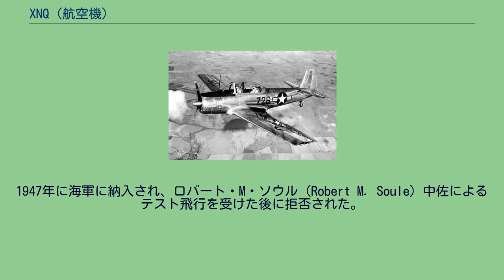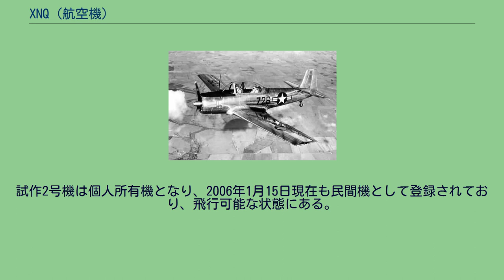XNQ (航空機)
フェアチャイルド XNQ フェアチャイルド XNQ（Fairchild XNQ (T-31)（モデル M-92））は、1950年代にアメリカ空軍向けの標準初等練習機として設計された練習機である。
もし本機がT-31として量産されていれば米空軍で標準初等練習機として使用される最初のアメリカ海軍向けの機種となるはずであった。
1947年以前において米海軍は常に空軍機に多少の改造を加えた機体を使用していた。
当時の初等練習機の代替としてフェアチャイルド社で設計されたXNQ-1は、当時としては最高速の初等練習機であった。
モデル M-92は可変ピッチプロペラ、フラップ、電気作動引き込み式降着装置、全金属製外皮、羽布貼り方向舵/エルロン/昇降舵を備えていた。
視界を遮らない一体式涙滴型キャノピーによりタンデムに座る教官と訓練生には全周位への視界が確保され、計器盤の配置は時速600 mphのジェット戦闘機や航続距離5,000-マイルの長距離哨戒機で見られるものに適合したものであった。
訓練生が認知し易いように降着装置の上げ下ろしレバーは小さな車輪の形状をしており、フラップレバーもフラップの翼形形状と似ていた。
XNQ-1初等/高等練習機はアメリカ海軍向けに開発され、1946年10月7日にリチャード・ヘンソン（Richard Henson）の操縦で初飛行を行い、2機の試作機がXNQ-1 [75725/75726]として飛行した。
1947年に海軍に納入され、ロバート・M・ソウル（Robert M. Soule）中佐によるテスト飛行を受けた後に拒否された。
テストでは排気ガスがコックピット内に漏れ出すことが判明した。
試作初号機は最初は出力320 hpのライカミング R-680-13を装着していたがその後幾種類か異なるエンジンを搭載され、最後には出力350 hpのライカミング GSO-580を搭載した。
この機体は1950年に墜落して失われた。
より大きな水平尾翼を取り付けた試作2号機（BuNo. 75726）はノースアメリカン AT-6の代替機として1949年にアメリカ空軍の評価を受け、1949年3月24日に初等練習機として選定された。
パイロットにストール、スピン、ロール、急降下からの引き起こしといった基本機動を教えるアクロバット機として設計され、モデル129、空軍名称T-31としてフェアチャイルド社は100機を受注した。
しかし、ビーチクラフト T-34 メンターの方が好まれたために1949年遅くにこの契約は破棄された。
フェアチャイルド社はC-119といったほかの生産契約に集中するために本機の設計を進める計画を取りやめた。
試作2号機は個人所有機となり、2006年1月15日現在も民間機として登録されており、飛行可能な状態にある。